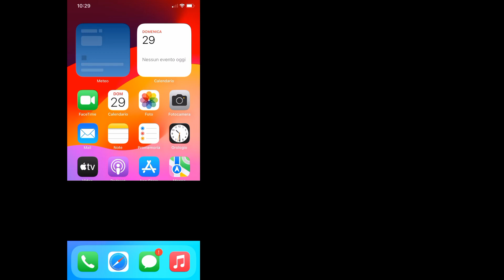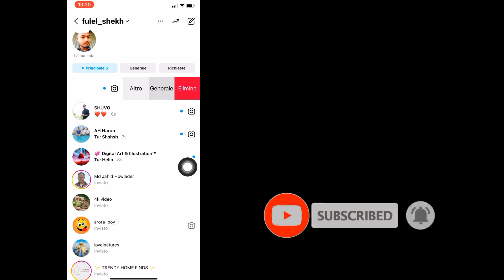Come eliminare i messaggi di Instagram da entrambi i lati | Tutto in una volta | Novità 2023